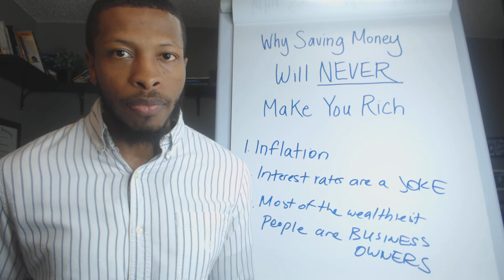Why Saving Money Will NEVER Make You Rich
Have you ever been told by your loved ones that the key to building wealth is saving money?

In today's video, I'm going to show you why saving money will NEVER make you rich. It's a trap to keep you broke, and you'll never be able to retire and get financial freedom.